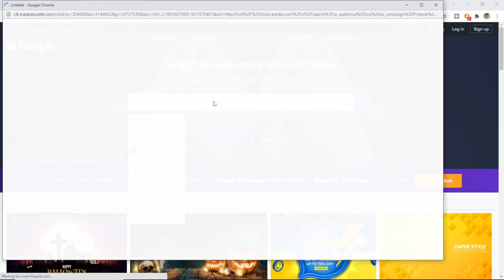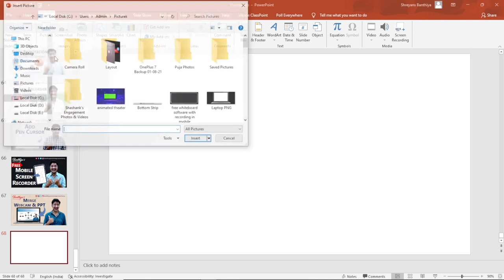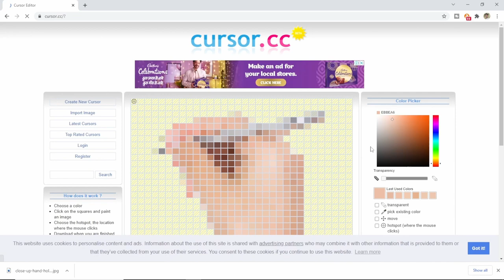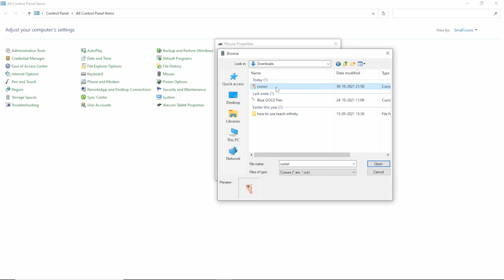How to Use Any Image as Cursor | Hindi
In this video, we have seen How to Use any Image as Cursor? by converting Image to Cursor in Hindi. We have seen How to change the cursor in windows 10 for free. I hope it helps you..!!!

Best Portable Audio System for Teachers
Best Flexible Mobile Stand
Best Pen Stylus
Best Digital Pen Tablet
Best Tripod for Online Teaching
Best Smartphone Tripod Mount
Best Budget Webcam Logitech C270
Webcam Logitech C930e
Best Webcam Logitech C920